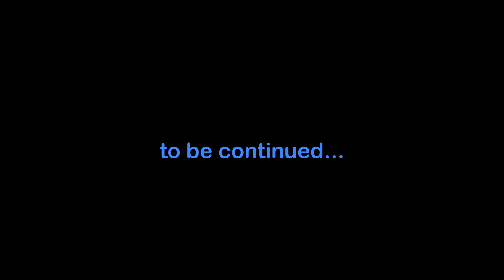Being Enterprise IV - A new Generation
I wish you all a fantastic "First Contact DAY".

Say hello to the first "Being Enterprise" movie, that is created a hundered percent in Blender 4.0.
It looks stunning.

This project is a great piece of art. It was made with love and dedication. It was produced by Movietime in cooperation with Imaginative Universe. A lot of time has gone into this project.
I hope you like the movie.